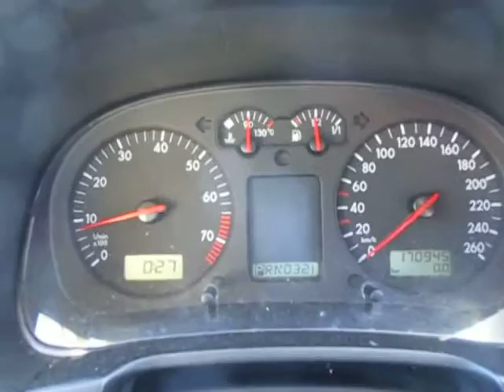VW17603 VW GOLF 4 1.6L AEH AUTO 2000 ENGINE TESTING